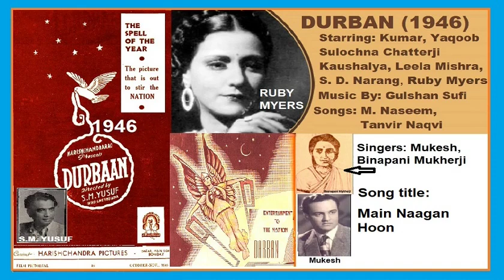1946-Durban-01-Mukesh+BinapaniMukherjee-Main Naagan Hoon-Gulshan Soofi-TanvirNaqvi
Uploading on request 9 songs from the movie DURBAN (1946).
Star cast: Film cast: Yakub, Kumar, Ruby Meyers(Sulochana)  Kaushalya, S.D. Narang & Others.  Music was composed by the great legendary music director Gulshan Soofi.
P.S. Correction here in star cast names, Ruby Myers screen name was Sulochna  and Sulochna Chatterji was not in this movie.  So wall paper/posters stands corrected here.
Movie: DURBAN (1946)
Song No. 01-Audio only
Singer(s):  Mukesh & Binapani Mukherjee
Song title: Main Nagan Hoon
Lyrics:  Tanvir Naqvi